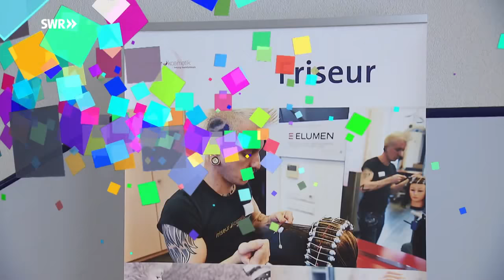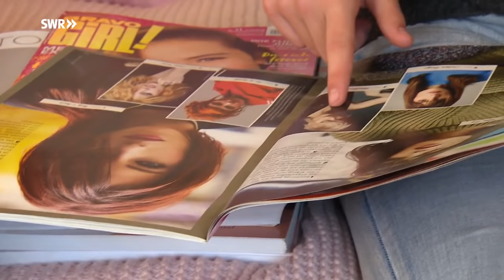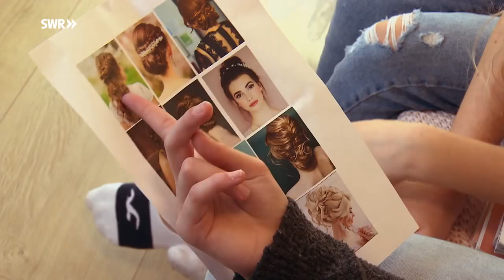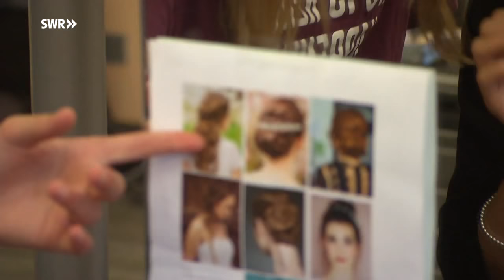Tolle Farben und stylische Frisuren - Amelie als Hairstylistin | Dein großer Tag | SWR Plus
Amelies größter Wunsch: Sie möchte sich mal als Hairstylistin ausprobieren, denn sie macht leidenschaftlich gerne Frisuren. Für ein cooles Styling braucht man Schere, Farbe und einen guten Blick für Details! Und trifft Amelie auch noch Mavie Noelle...